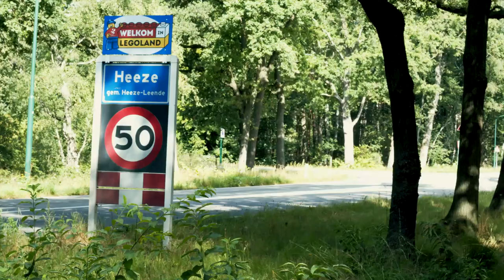LEGO IN HET ECHTE LEVEN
ter ere van de brabantsedag hebben we de inspiratie gekregen om iets te gaan doen met lego
lego in real life
Jo kijkers van De Creazender,
bedankt voor het kijken naar deze video, we hopen dat we je heb kunnen entertainen. veel plezier met je verdere toekomst en geniet zolang het nog kan.
have fun, het team van De Creazender.

De Creazender is een vertakking van social creative cloud, scc is  een talenten gebouw dat jongeren toegang geeft tot bepaalde middelen om zo hun creativiteit te ontplooien en deze voor hen zelf en anderen in praktijk uit te voeren.